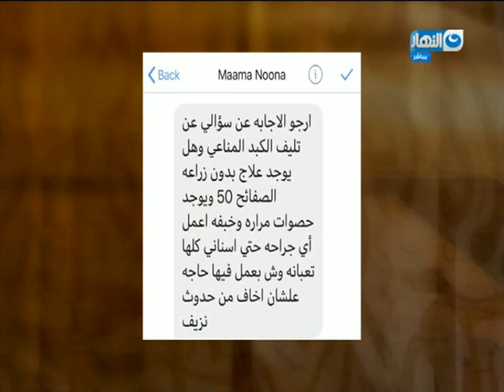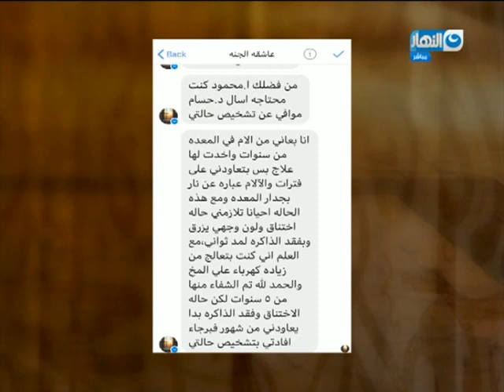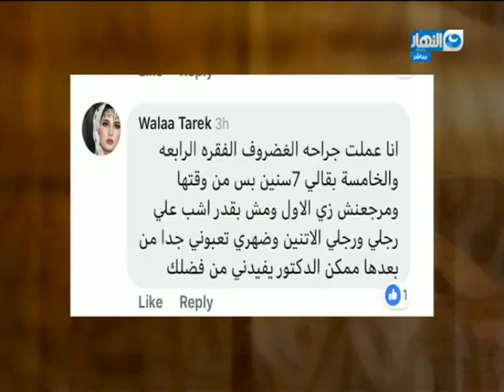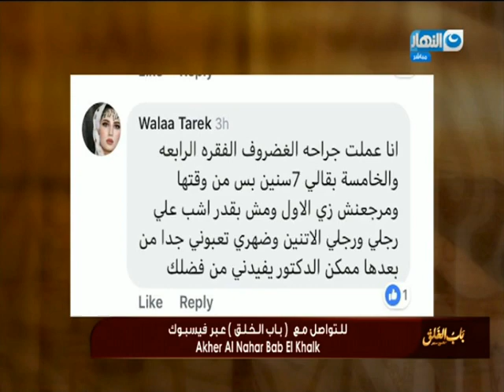باب الخلق | سؤال وجواب مهم لمرضى الكبد المناعي.. هل يوجد علاج دون زراعة صفائح ؟؟